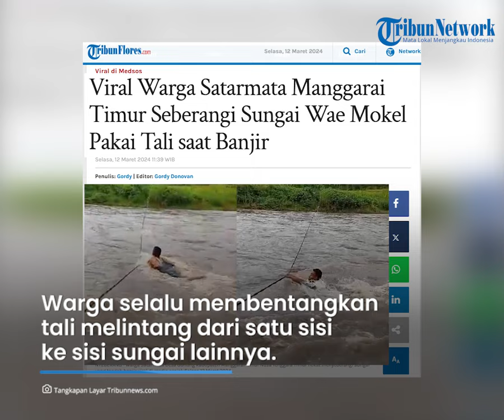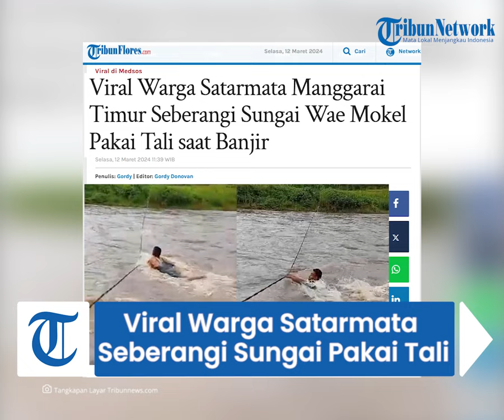Viral Warga Satarmata Manggarai Timur Seberangi Sungai Wae Mokel Pakai Tali saat Banjir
Walau hanya menggunakan seutas tali pria itu selamat dan menaklukan sungai Wae Mokel.

Informasi yang diperoleh TRIBUNFLORES.COM Selasa 12 Maret 2024 menyebutkan aksi itu sering dilakukan warga lantaran tidak jembatan penyeberangan.

Aksi nekat itu dilakukan warga Desa Gunung demi membeli kebutuhan sehari-hari di kampung tetangga atau ke kota.

Artikel ini telah tayang di Tribunflores.com dengan judul Viral Warga Satarmata Manggarai Timur Seberangi Sungai Wae Mokel Pakai Tali saat Banjir,

Penulis: Gordy
Editor: Gordy Donovan
VP: Tian Kedoh